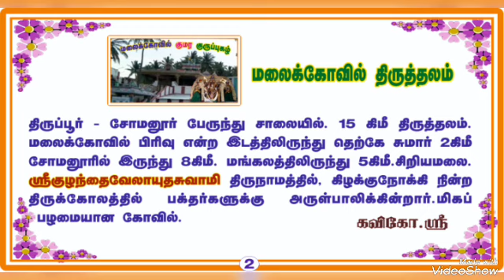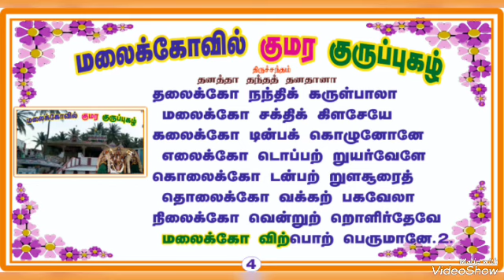மலைக்கோவில்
திருப்பூர் கவிகோ